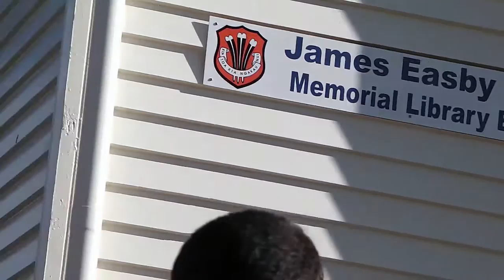The Clique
Vvicket Created a short film for class, with TrustyPezz and DipshitDan.

The Clique follows the story of lil' Jeff and his future at Feilding High School.